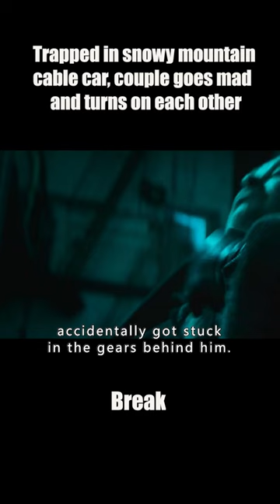Couple trapped in snowy mountain cable car（3）shortsfilm